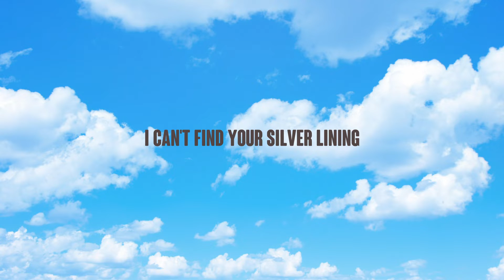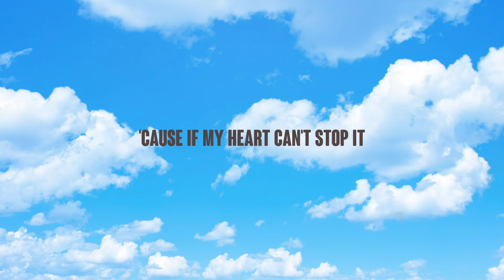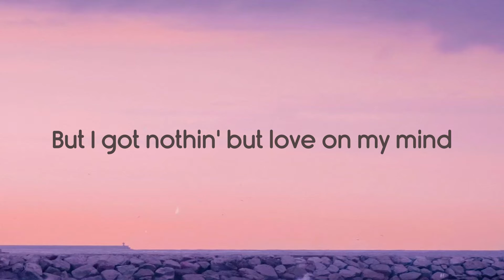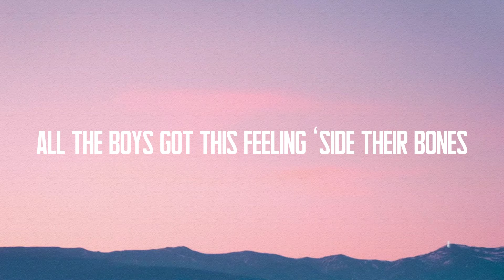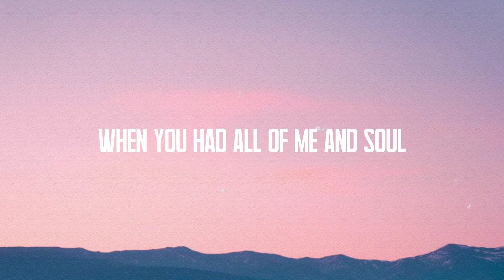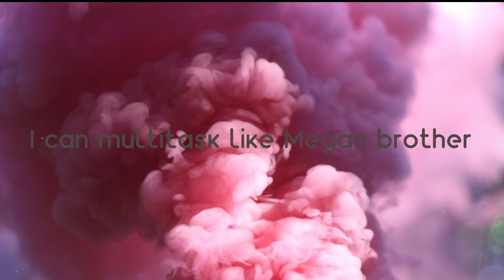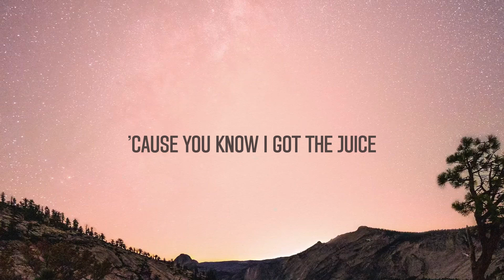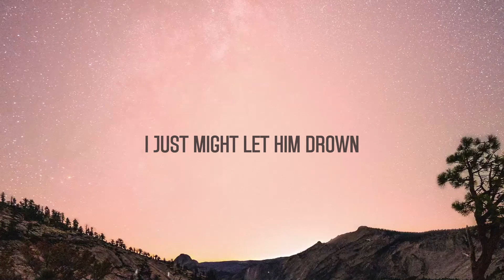La La La - Naughty Boy, Sam Smith [With Lyric] 🐝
La La La - Naughty Boy, Sam Smith [With Lyric] 🐝 del  La La La
Trình Bày: Naughty Boy ft. Sam Smith
Na na
La la na na
Hush
don't speak
When you spit your venom
keep it shut I hate it
When you hiss
and preach
About your new messiah
'cause your theories catch fire
But when you read your speech
it's tiring
When your words mean nothing
I go la la la
I'm turning up the volume
when you speak
Na na,
La la
I won't count the hours
rather be a coward
When our worlds
collide
I'm gonna drown you out
it's tiring
when you speak
Na na
La la
I find a way to block it
when you speak
when you speak
Na na
La la
na na la la la
na na na na na